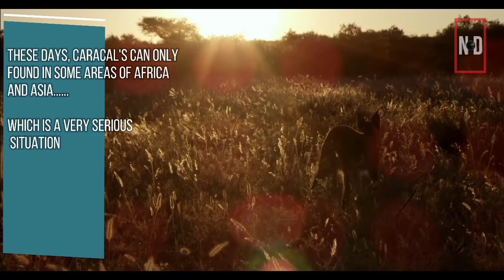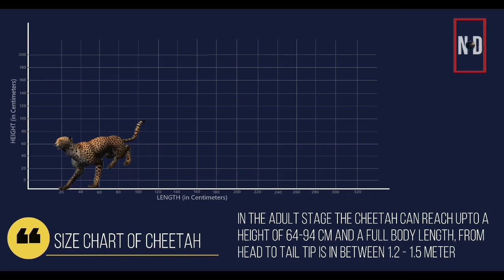Top 10 Strongest Big Cats of Cat Kingdom l बिल्ली प्रजाति के 10 सबसे खतरनाक बिल्लियां l 10 Wild Cats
Hello friends we listed out. Top 10 Cats of Cat Kingdom. This is our first video I hope you all will give lots of support. So that this channel should grow Faster.

This video are owned by their real owners. We just try to create awareness about these listed animals to the viewers. This is an video based on data that we have collected from several sources like Google and other animal websites. We hope no one gets offend.

ii) GTA Gameplay :-

Guys Please Cheack out this link.

If you are interested to buy cool text t-shirts and long sleeves shirt that have quoted with swag full quotations like "I DON'T SMOKE CIGARETTES" BUT I KEEP LIGHTER WITH ME ALL TIME TO.

to know further lines please check out the link...🙏🙏🙏

0:00 - Intro
0:37 - Intro 2
0:46 - CARACAL
1:58 - CLOUDED LEOPARD
3:16 - EURASIAN LYNX
4:31 - CHEETA
5:59 - LEOPARD
6:59 - SNOW LEOPARD
8:30 - PUMA
9:26 - JAGUAR
10:42 - LION
12:04 - TIGER
13:16 - Outro